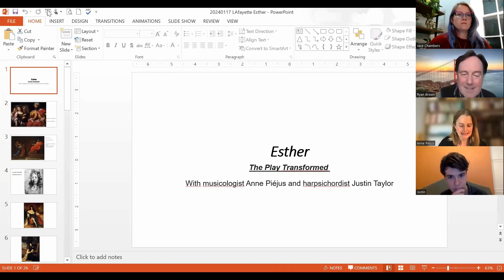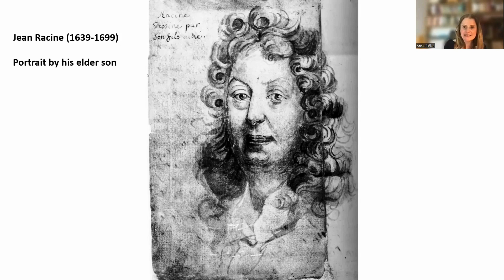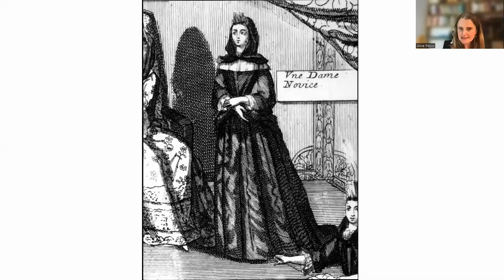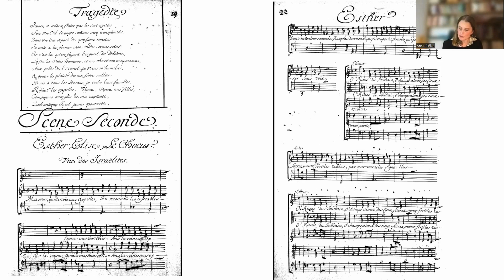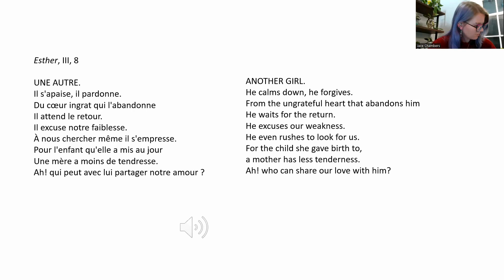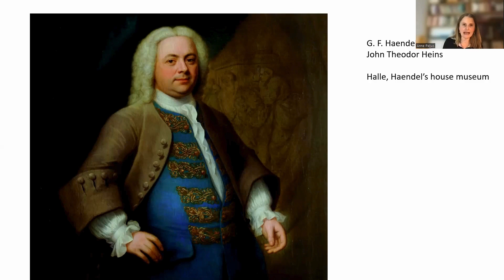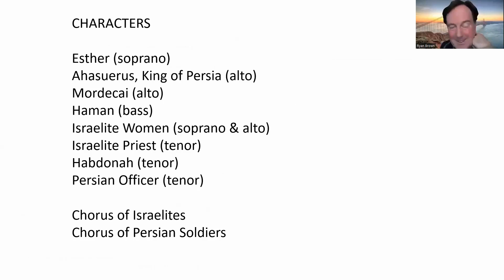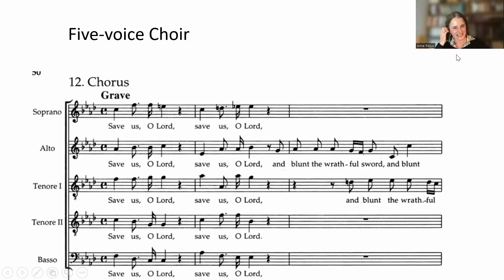The Moreau and Handel Esther Salon Series - Part I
THE PLAY TRANSFORMED

With Musicologist ANNE PIÉJUS and harpsichordist JUSTIN TAYLOR
Presented Wednesday, January 17, 2024

French dramatist Jean Racine was commissioned to be re-adapt his play, Esther, with music from the composer Jean-Baptiste Moreau. Esther encompassed all the elements that contributed to the success of court spectacles at the time. George Frederic Handel, without knowing of Racine and Moreau’s Esther, composed his own version, which premiered in 1718 and is considered to be his first English oratorio.